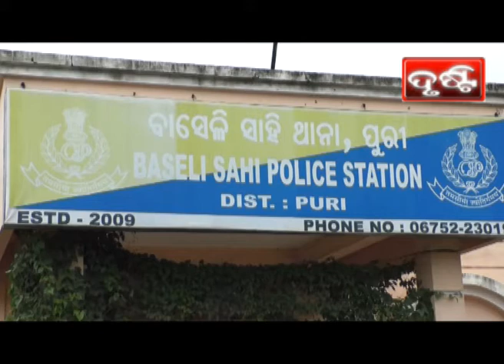PURI NEWS BY DRUSTI Dt. .30.07.2021-Baseli Sahi jitu purohit Murder case:5 Accuseds Nabbed